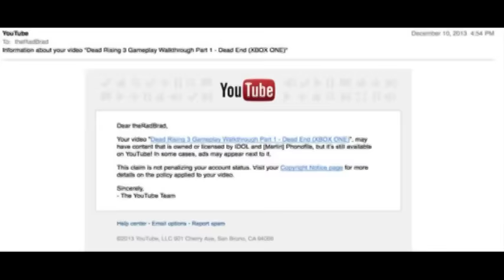Weekly Flags Recap 3/28/16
Freethought Blogs just lost a lot of bloggers to The Orbit

Gaming Community
From Robert Stoll: "I've gotten a false DMCA notice. I'm not sure if it would fit into gaming (from what I can tell it was his Fallout video that garnered him the strike) or other given the normal nature of his material but he's still needing help. Just thought I'd alert you.

Flag Watch
Leafy vs H3H3